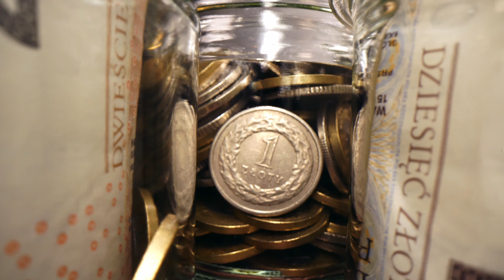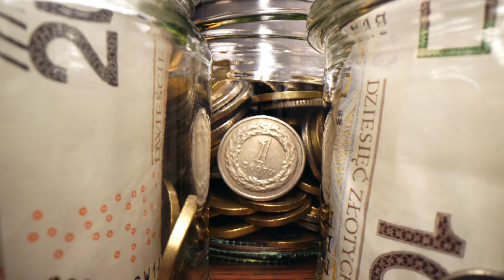💰Oszczędź 780 zł w rok dzięki 10 zł miesięcznie❗️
*Metoda 10 złotych to sposób oszczędzania, który może pomóc Ci w stopniowym gromadzeniu funduszy na Twoje finansowe cele.* Sposób jest bardzo prosty i łatwy do stosowania, co nie tylko nie obciąża znacząco Twojego budżetu, ale także buduje nawyk oszczędzania. Systematyczne zwiększanie odkładanej kwoty pozwala na stopniowe przyzwyczajanie się do oszczędzania i uniknięcie uczucia przytłoczenia.

*Korzystając z rankingów wspierasz mój kanał - linki afiliacyjne (reklama)*

📌 *Rozdziały:*
0:00 Oszczędzanie metodą 10 zł
0:18 Jak działa metoda dychy miesięcznie
1:31 Dlaczego metoda 10 zł jest skuteczna?
1:49 Ile można oszczędzić dzięki metodzie 10 zł
2:26 Gdzie trzymać oszczędności - Wady i zalety tej metody